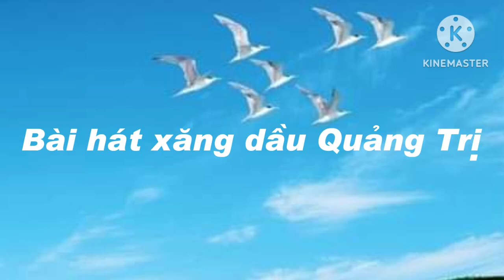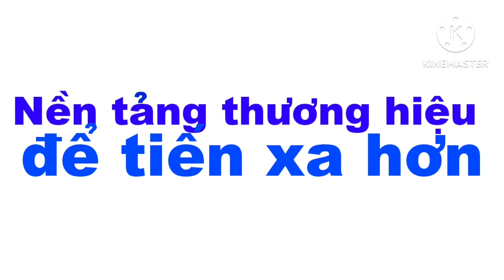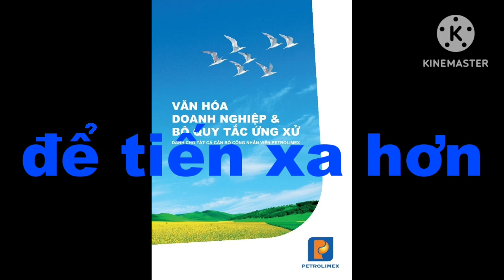Bài hát xăng dầu Quảng Trị Petrolimex